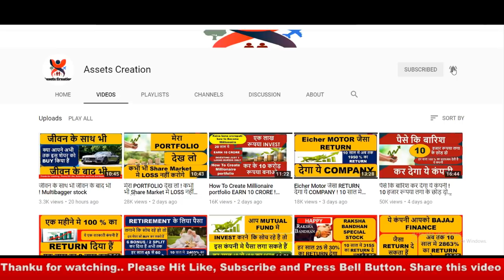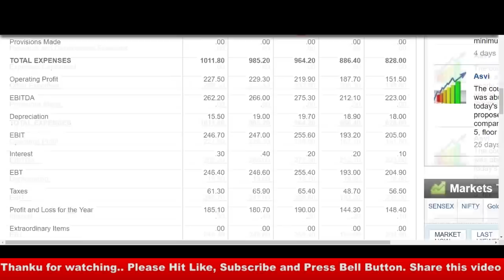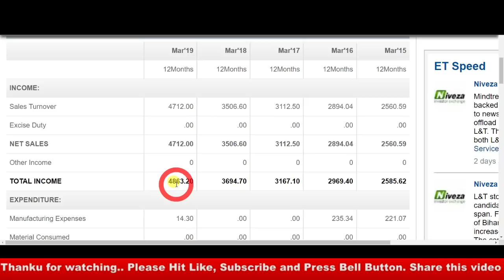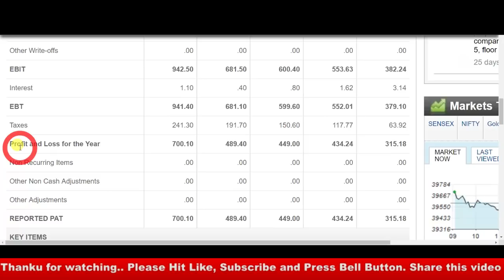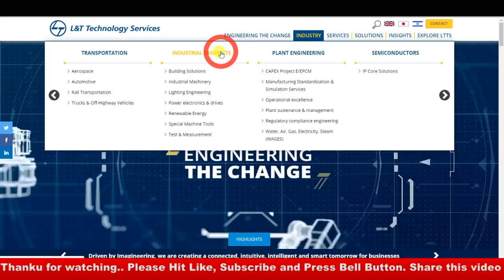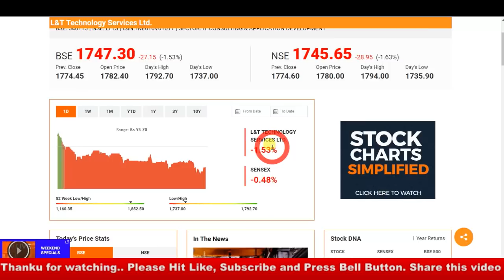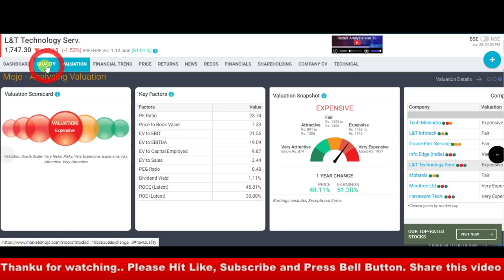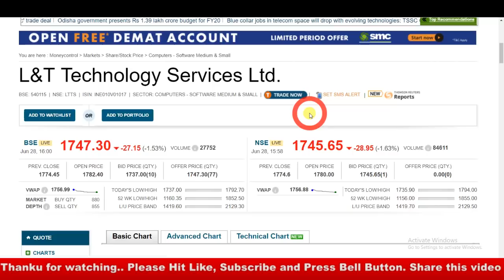कोहिनूर SHARE को खरीद के रख लो I जिंदगी भर पैसा बनेगा I पैसे का पेड़ है यह SHARE I MULTIBAGGER STOCK